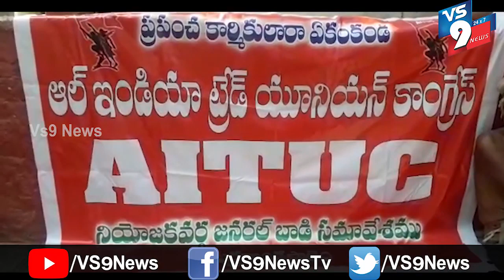కార్మిక చట్టంలో మార్పులు రద్దు చేయాలి ఏఐటియుసి, సీఐటీయూ ||VS9NEWS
Watch:
కేంద్ర ప్రభుత్వం ఇటీవల  కార్మిక చట్టాల్లో చేసిన మార్పులను ఉపసంహరికోవాలని వై.పాలెంలో ఏఐటీయూసీ జిల్లా ఉపాధ్యక్షుడు కెవి కృష్ణగౌడ్ డిమాండ్ చేశారు. ఏఐటియూసి, సిఐటియు ఆధ్వర్యంలో  సానిక సీపీఐ కార్యాలయంలో కేంద్ర ప్రభుత్వ కార్మిక వ్యతిరేక విధానాలకు నిరసనగా మౌన దీక్షలు చేపట్టారు.